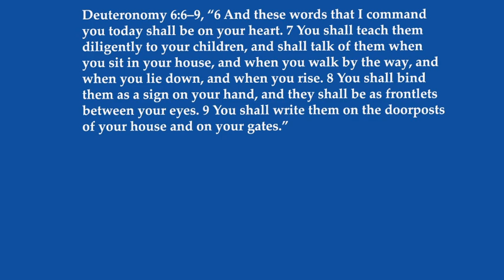Reading the Bible Daily with Dave: October 22 Deuteronomy 6:6-9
Join Dave as he journeys through the Word of God today October 22 looking at Deuteronomy 6:6-9 on this new episode of Reading the Bible Daily with Dave.